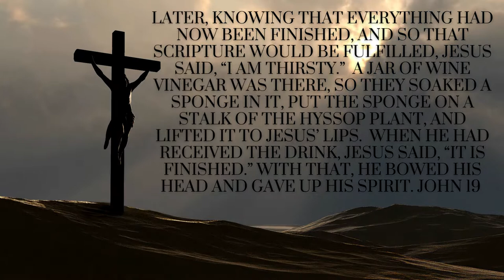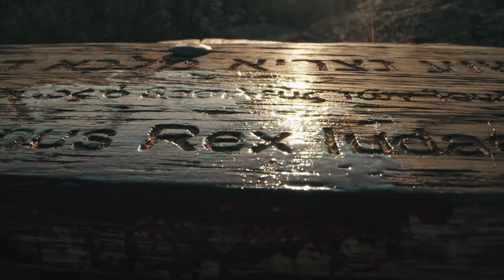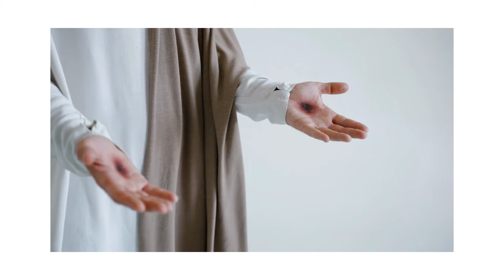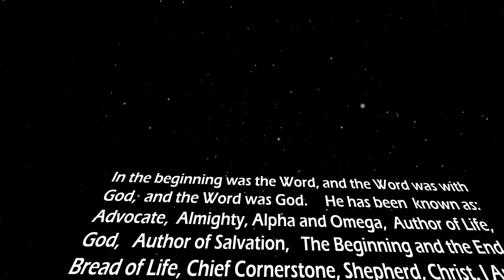The Passion of Christ Jesus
The Lord placed on my heart to create this short movie and put it to the song "All Hail King Jesus" by Jeremy Riddle. Listen to the powerful words of the song as you watch. Jesus came to set the captives free. His blood paid the price we were meant to pay. Jesus redeemed us and delivered us. Choose Him today!